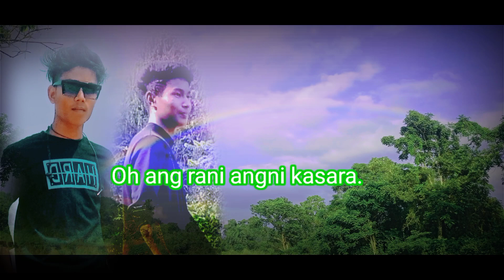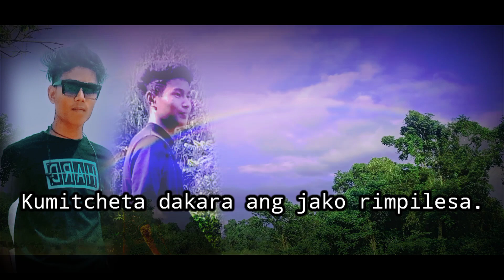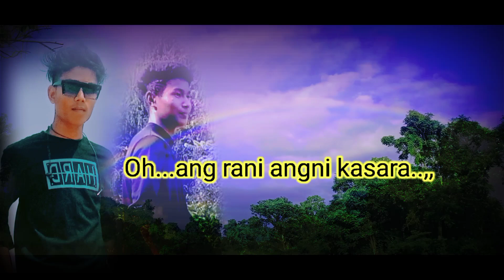New garo emotional songs Bonangaijokma .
reange  dakchakatrimbo 👌🏻🙏🏻🙏🏻